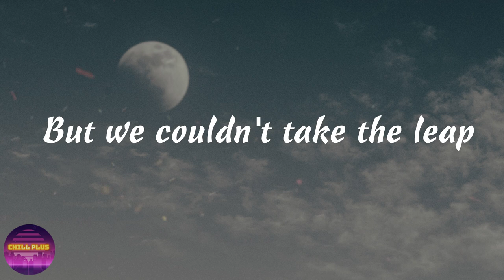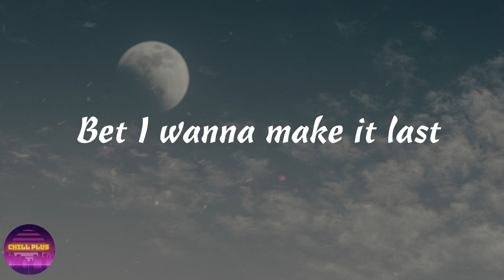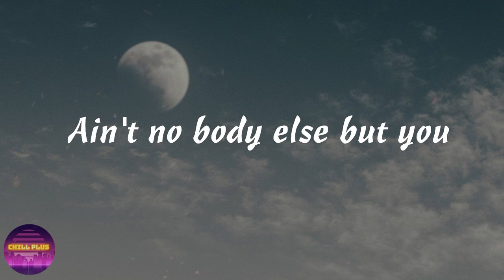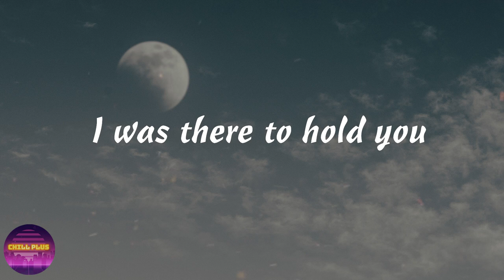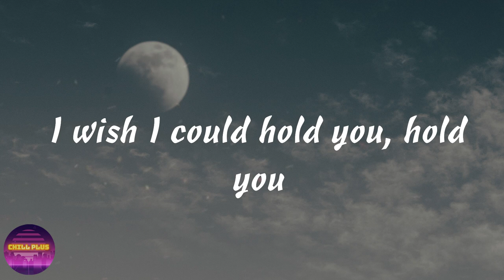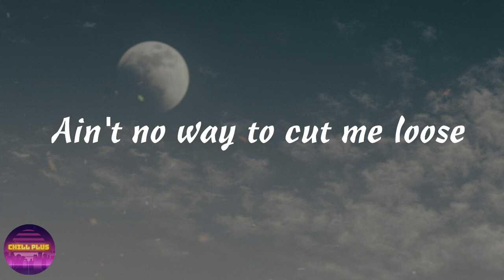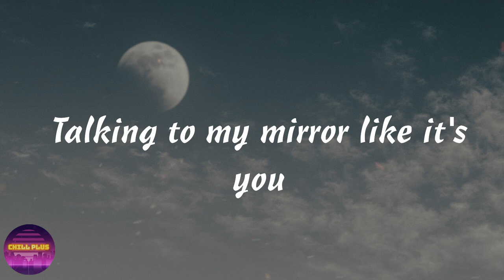slenderbodies - mirror (Lyrics)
Lyrics
00:11 Yeah we could've had the best part
00:12 But we couldn't take the leap
00:15 We'll be headed out the back door
00:17 But for now I'll let you sleep
00:20 On my shoulder, rest your head
00:22 Push the devil off of it
00:24 I could never find a good start
00:28 I could never find a good start
00:30 Ain't no body else but you
00:33 Ain't no way to cut me loose
00:35 No more hiding in my room
00:38 Talking to my mirror like it's you
00:40 Wish that I could tell the truth
00:43 Toss my feelings out for you
00:45 This can't be out of the blue
00:48 Talking to my mirror like it's you
00:50 Now I'm giving you your passport
00:53 But I'm hoping you won't leave
00:55 As you close the caddy's white door
00:58 With a smile on thе mirror
01:00 Bet I wanna make it last
01:03 Hug me likе a heart attack
01:05 I could never find a good start
01:08 So I tell you how I feel
01:11 Ain't no body else but you
01:13 Ain't no way to cut me loose
01:16 No more hiding in my room
01:18 Talking to my mirror like it's you
01:21 Wish that I could tell the truth
01:23 Toss my feelings out for you
01:26 This can't be out of the blue
01:28 Talking to my mirror like it's you
01:31 I was there to hold you
01:34 When no one's around
01:36 I could be your good news
01:39 When you're feeling down
01:41 Throw the day, I'll throw the day away
01:43 Throw the day, I'll throw the day away
01:46 I wish I could hold you, hold you
01:50 Ain't no body else but you
01:54 Ain't no way to cut me loose
01:56 No more hiding in my room
01:59 Talking to my mirror like it's you
02:01 Wish that I could tell the truth
02:04 Toss my feelings out for you
02:06 This can't be out of the blue
02:09 Talking to my mirror like it's you
02:11 Talking to my mirror like it's you
02:16 Talking to my mirror like it's you
02:21 Talking to my mirror like it's you
02:26 Talking to my mirror like it's you